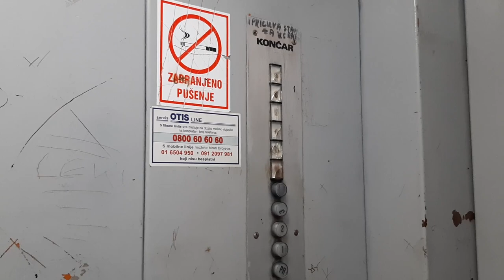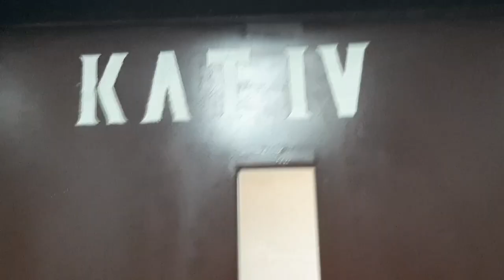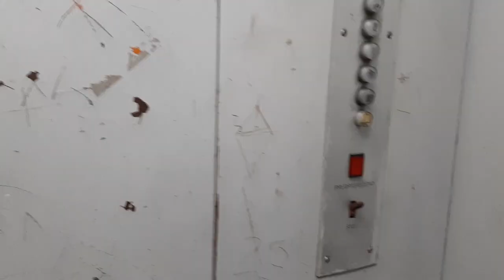[Door Issues!] 1980s Končar lift @ Vijenac Murse in Osijek, Croatia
Končar lifts with two doors seem to be much less reliable than the ones with only one door. It's nice to see that this lift is still original though.

Capacity: 400 kg / 5 persons
Type: Traction
Installed: 1980s
Floors served: 6 (NP. - 4)